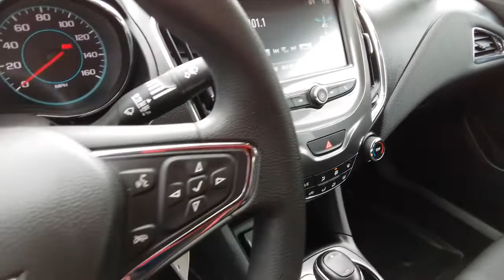2017 Chevrolet Cruze Spokane, Spokane Valley, Post Falls, Deer Park, Airway Heights, WA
RED Used 2017 Chevrolet Cruze available in Spokane, Washington at Dishman Dodge Ram Chrysler Jeep. Servicing the Spokane Valley, Post Falls, Deer Park, Airway Heights, WA area.